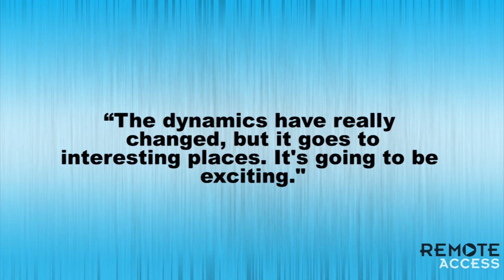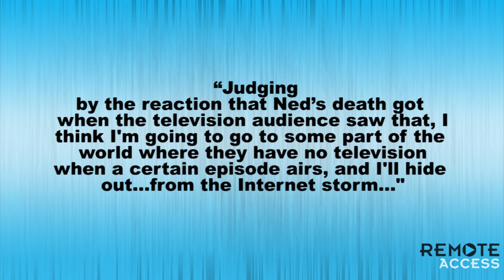Game of Thrones Season 3 Sneak Peek!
Richard Madden and George RR Martin interview spoilers for Game of Thrones season 3!
The season 3 premiere is still many, many months away (May 31, 2013 to be exact) but that hasn't stopped us from wondering who and what we're gonna see!
MTV caught up with the cast and crew at the HBO Emmy-after party, where many of them spilled little bits and pieces of what we can expect.
Richard Madden, who plays Robb Stark, confirmed he will be in all of season 3—he also said there's gonna be a lot of new characters and new dynamics, and that many of the characters we already know will be changing a lot and surprising us.
He also teased that he's still juggling his ladies— specifically, his mother and his queen.
He explained, "The dynamics have really changed, but it goes to interesting places. It's going to be exciting."
As for Mr. George RR Martin, he revealed that this upcoming season will feature love and death.
Interestingly, he also mentioned he'll be disconnecting himself from the world when a particular season 3 episode airs.
He said, "Judging by the reaction that Ned's death got when the television audience saw that, I think I'm going to go to some part of the world where they have no television when a certain episode airs, and I'll hide out...from the Internet storm..."
Also, some pics have surfaced online from the cast shooting season 3 in Croatia!
If you click the link below in the description box, you'll see pics of Cercei, Tyrion, Littlefinger, and more!
So take a second to tell me below what you're thinking, what you think is gonna happen in season 3, and what scenes you're most excited to see!
Hosted, Produced, and Written By: Deidre Behar

Deidre's wardrobe provided by: Bull Couture, Thousand Oaks, CA